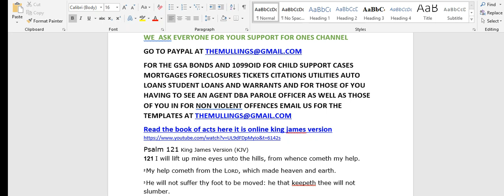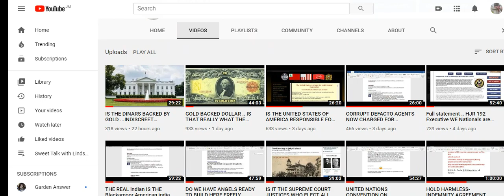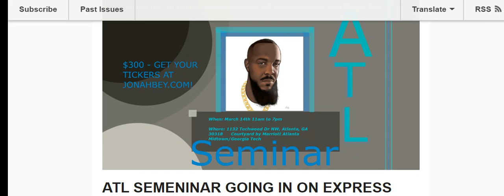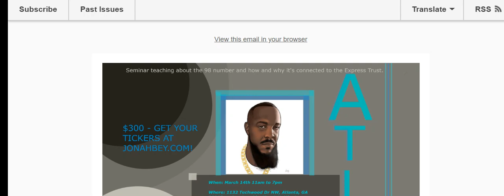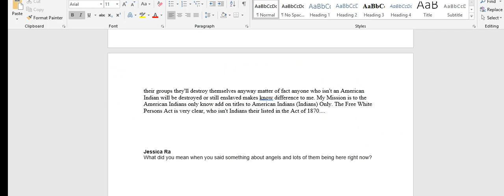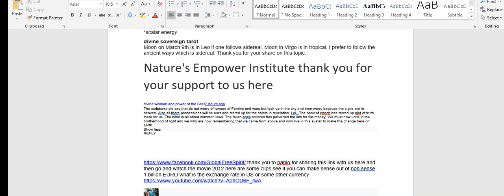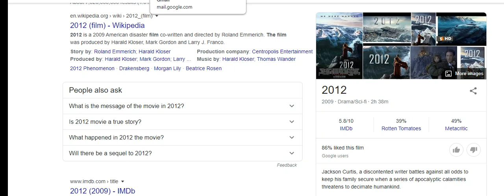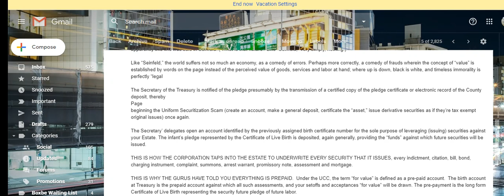GOLD BACKED MONIES ..2012 MOVIE ..DINARS REVALUED...13 COURT..american indians moors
2012 movie Jackson Curtis, a discontented writer battles against all odds to keep his family secure when a series of apocalyptic calamities threatens to decimate humankind.
psalms 121
Attention all international authorities globally find all these barking dogs at four am here and remove them now thank you

The dinar, the principal currency unit in several countries, was used historically in several more. The modern dinar's historical antecedents are the gold dinar, the main coin of the medieval Islamic empires, first issued in AH 77 by Caliph Abd al-Malik ibn Marwan. Wikipedia
here is ones channel for over 1000 plus videos with laws and history and remedies for you to use to get free from treason etc
Philippians 2:14-16 New King James Version (NKJV)
14 Do all things without [a]complaining and disputing,[b] 15 that you may become blameless and [c]harmless, children of God without fault in the midst of a crooked and perverse generation, among whom you shine as lights in the world, 16 holding fast the word of life, so that I may rejoice in the day of Christ that I have not run in vain or labored in vain.
1 Kuwaiti Dinar equals 439.84 Jamaican Dollar 11 Mar, 5:59 am UTC · Disclaimer 1